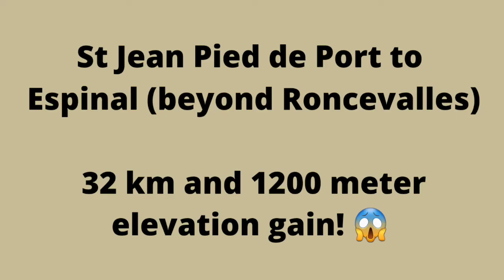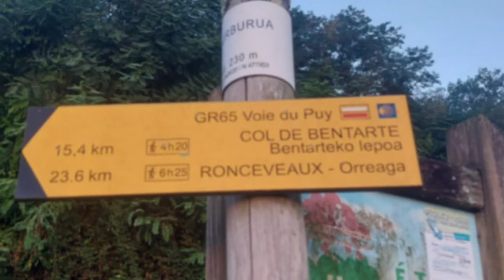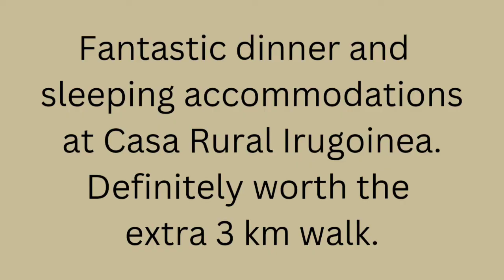Day 1 Video Blog - El Camino Santiago (Frances)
St Jean Pied de Port to Espinal. Tuesday September 6th 2022